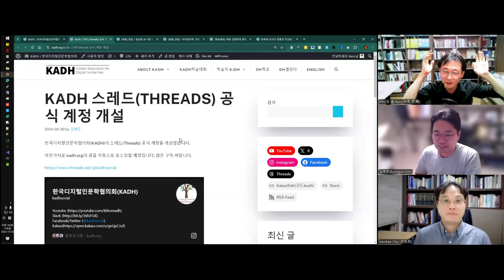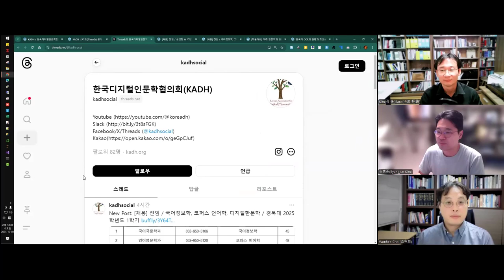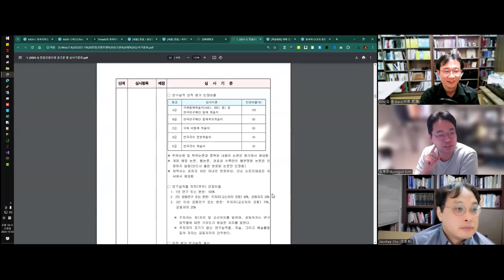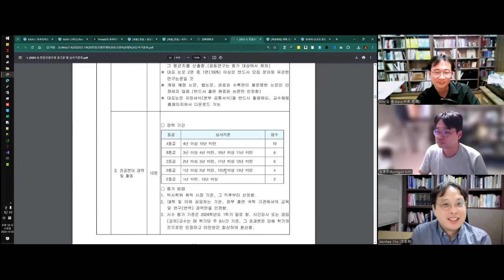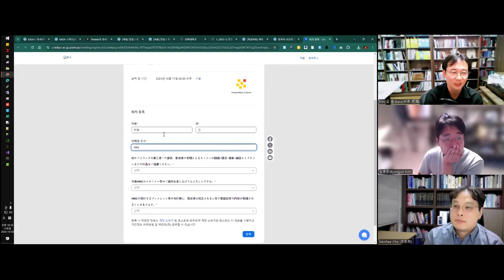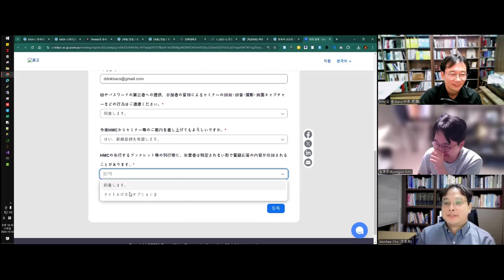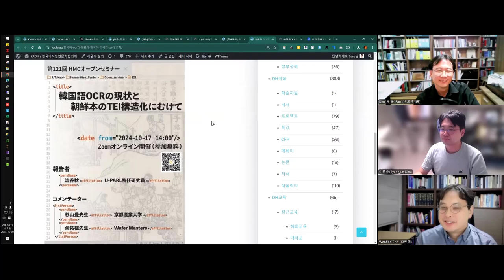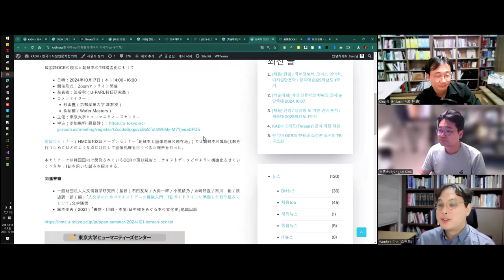[주간DH] 전임채용 / 세종대+경북대 // 학술대회 / 단국대+일본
KADH 스레드(Threads) 공식 계정 개설

[채용] 전임 / 생성형 AI 기반 언어 분석 / 세종대 2025학년도 1학기

[채용] 전임 / 국어정보학, 코퍼스 언어학, 디지털한문학 / 경북대 2025학년도 1학기

[학술대회] 미래 인문학의 현황과 과제 @단국대 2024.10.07.

한국어 OCR의 현황과 조선본 도서의 TEI 구조화

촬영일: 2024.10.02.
참가자: 김병준, 조원희, 김바로

인트로 제작: 전대리(였는데 지금은 이제 팀장이 된 B급 영상 마스터)
아웃트로 제작: 전가람(편집), 구현회(그림), 김마루(목소리)